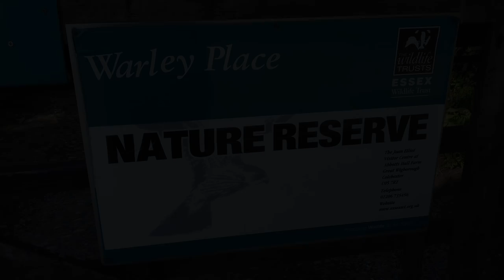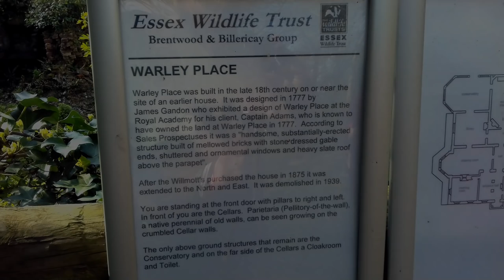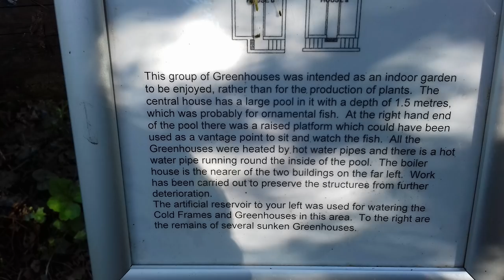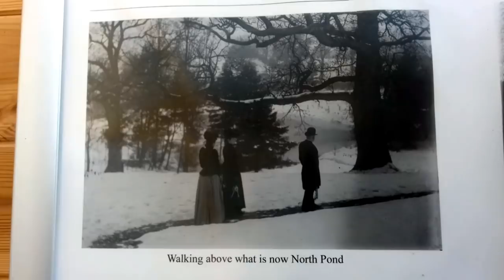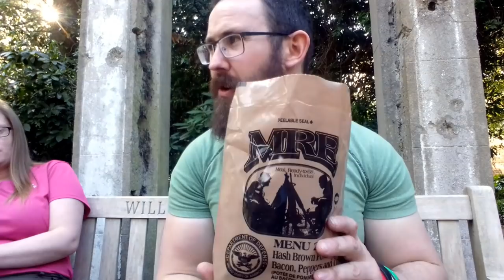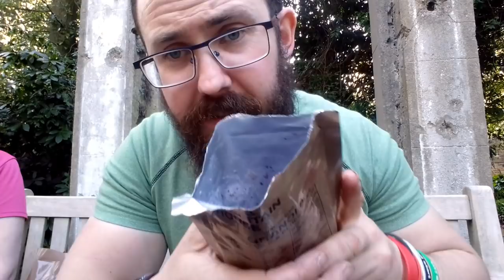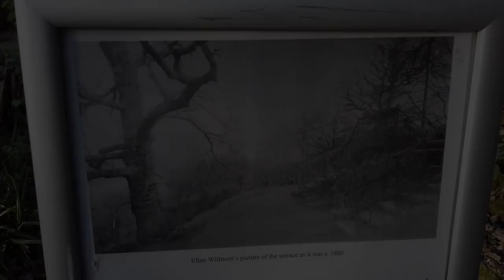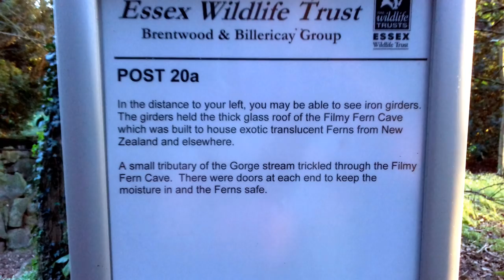EXPLORING WARLEY PLACE RUINS AND GARDENS | US MRE REVIEW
Myself and Candice decided to go and check out Warley Place, the remains of a huge mansion and it's gardens hidden away in a wild woodland in Brentwood, Essex.